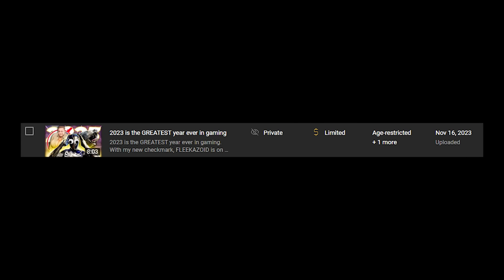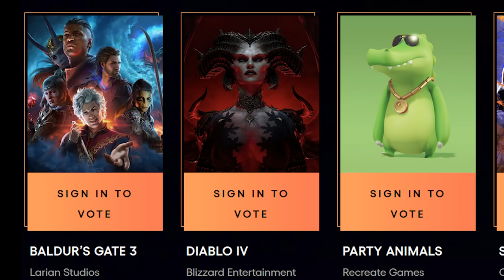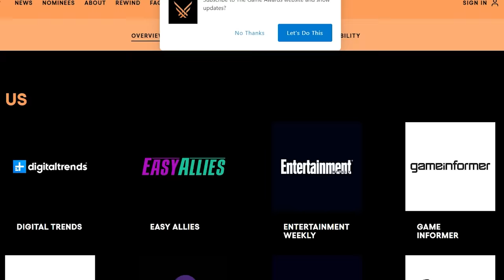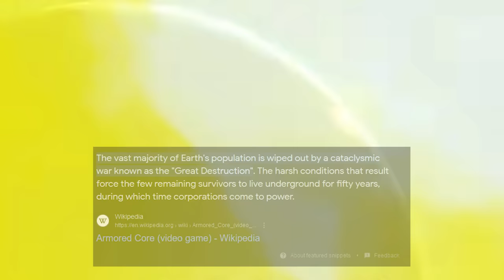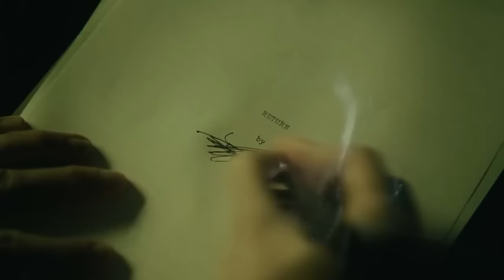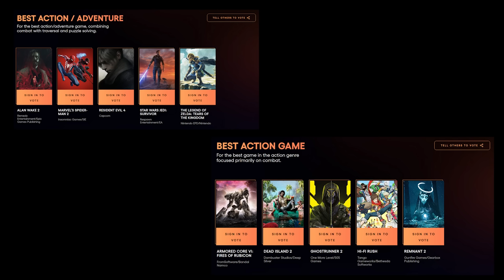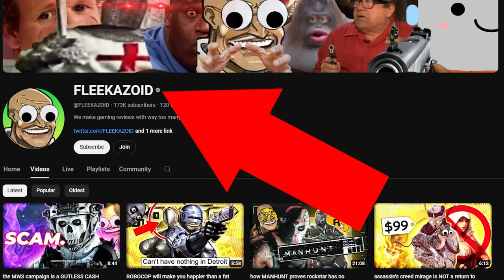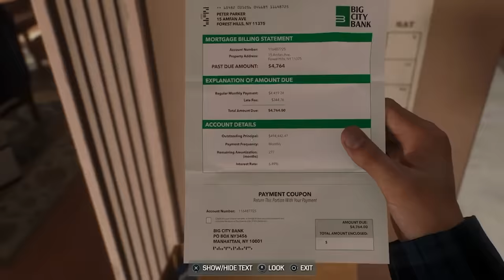2023 is the GREATEST year ever in gaming (REMASTERED)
2023 is the GREATEST year ever in gaming. With my new checkmark, FLEEKAZOID is on an all new arc as the top critic on this platform with the supreme opinion. Very real opinions here.

In this video you see many games such as Alan Wake 2, Saints Row, Final Fantasy 17, Spiderman 2, Cyberpunk Phantom Liberty (cyberpunk 2077), Resident Evil 4 remake, Gollum game, Baldurs Gate 3, Street Fighter 6, Diablo 4, starfield and many more. Genshin impact.

These are my elite critiques from a brilliant verified mind.